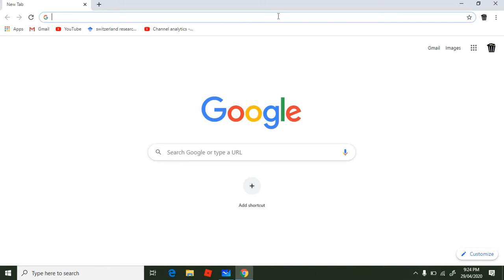Paano Gamitin ang Google Maps?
Sa pag click natin ng mga picture sa mismong suggested routes, maaari nating makita ang Google Street View ng mga lugar na hindi ko naipakita sa mismong video.  Mangyari lang po na i-click ang mga larawang lumalabas sa route.

Maraming Salamat po!  Ingat po tayong lahat.